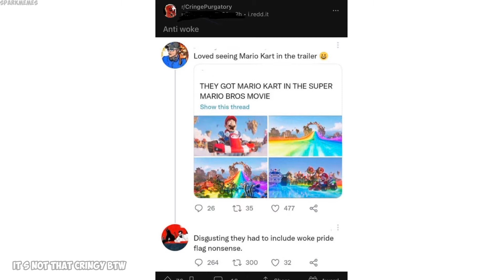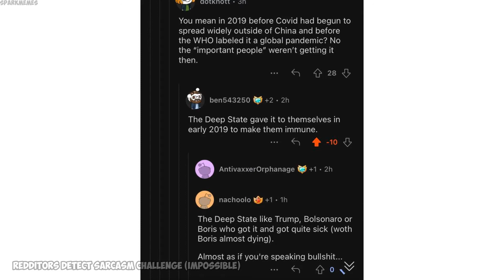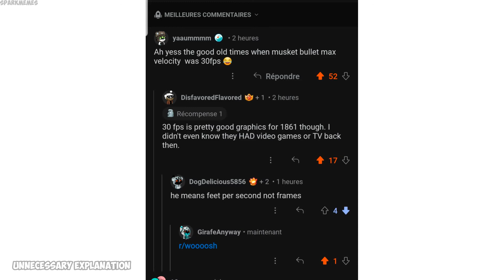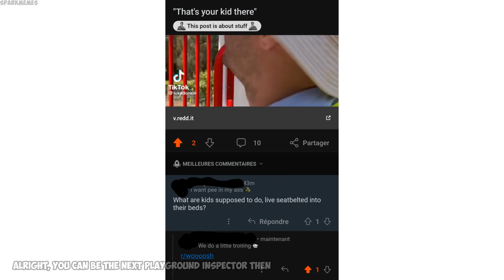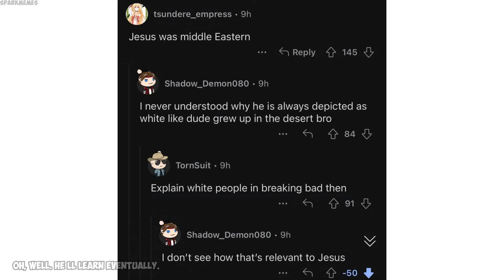Funny r/woooosh moments v1046